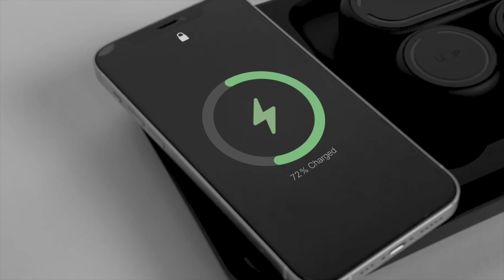LOOP for the next step